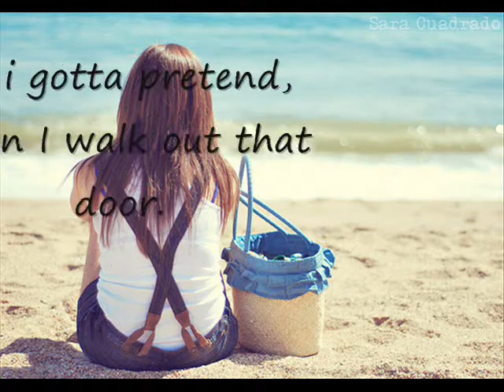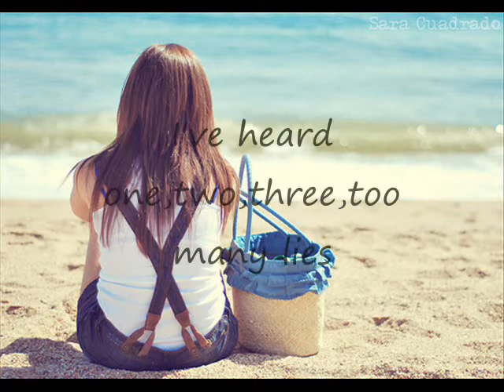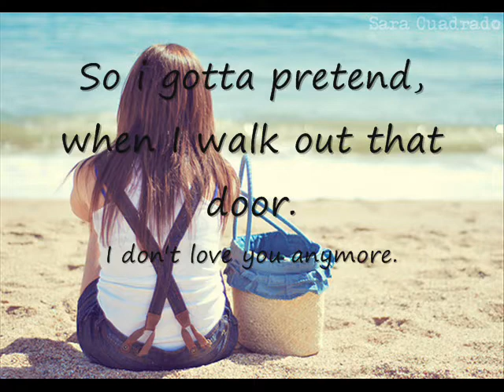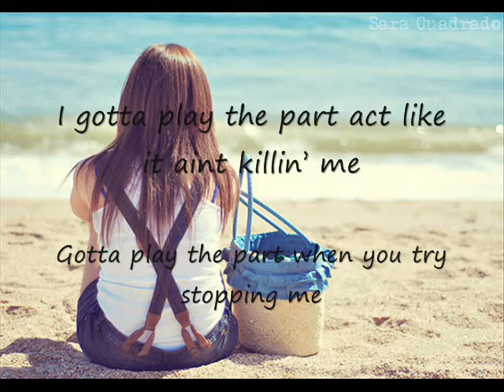Elsie Estrade-Lipstick w/lyrics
i love this song. I couldnt stop listening to it. Thumbs up if you agreee. ;p
Comment. Rate. Sub kthanksbyee